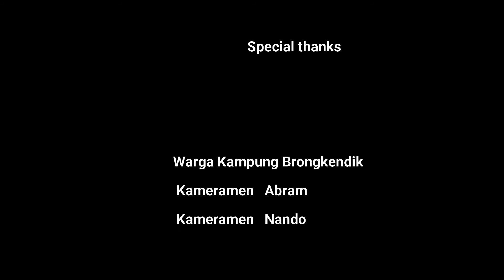COFFEE TIME AT BRONGKENDIK VILLAGE || FAKFAK - PAPUA BARAT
coffee time sebutan di Fakfak dengan Kopi Tuni adalah salah satu simbol dari kebersamaan dalam keluarga. segala macam persoalan akan dapat diselesaikan dengan duduk bersama.

kami berkesempatan untuk minum kopi bersama dengan warga masyarakat kampung brongkendik, semoga kebahagiaan ini dapat dirasakan oleh kita semua.